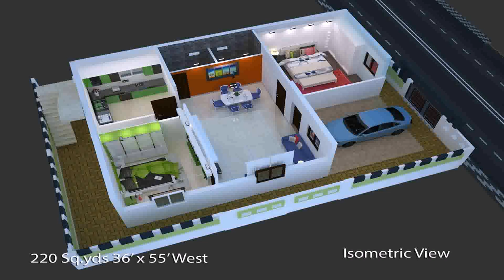House Floor Plans 1200 Sq Ft (see description)